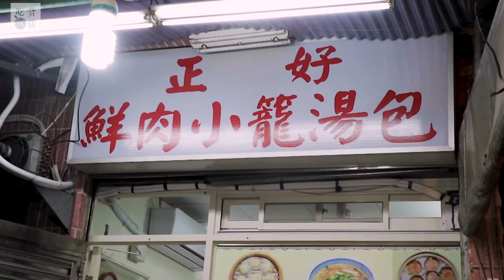【臨江夜市美食】台北美食推薦，湯包，酸辣湯，燒賣｜dumpling｜ Taiwan night market ｜吃貨探店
採用宜蘭三星蔥為混和鮮肉的內陷,咬下一口味道極鮮！

💰 Price價格
→ NTD 100 (US $3.58)

⚠影片為5月前所拍攝,疫情期間勤洗手,並配戴口罩